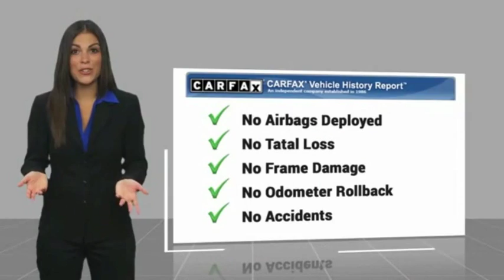2014 Chevrolet Corvette Used P24471 1G1YA3D79E5126949 2014 Chevrolet Corvette Base P24471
ADULT DRIVEN 2014 STINGRAY RED WITH RED LEATHER AND ONLY 15495 MILES ! This Corvette looks and smells like Showroom NEW. Clean CARFAX and NEVER SEEN ANY WEATHER OTHER THAN Pure Sunshine. This 2014 Chevrolet Corvette Stingray RWD 7-SADULTpeed Manual with Active Rev Matching 6.2L V8Recent Arrival! 17/29 City/Highway MPGAwards: * Car and Driver 10 Best Cars * Ward's 10 Best Engines * ALG Best Residual Value * NACTOY 2014 North American Car of the Year * 2014 KBB.com Brand Image AwardsCar and Driver, January 2017. Let us help you The Bill Kay Way!Reviews: * If you like the idea of owning unimaginably good horsepower and performance value, and controlling it from a Ritz-Carlton of an interior, the Corvette Stingray couldn't make more sense. Source: KBB.com * Relentless V8 power; impressive handling and braking; upgraded interior with new electronic features; roomy cargo area; nifty rev-match manual transmission. Source: Edmunds * With its sculpted athletic exterior and driver-oriented cockpit, Stingray is a beautiful weapon against the ordinary. But its ingenious design is purpose-driven. A lightweight aluminum space frame replaces steel. Carbon-fiber and carbon-nano-composite structures reduce weight even further to achieve optimal handling and acceleration. Provocative, purposeful and sculpted for optimal performance, the Stingray coupe is low, light and lean. Increased downforce keeps the vehicle planted, while its functional exterior vents create a totally new breathing experience to reduce lift and minimize drag. The advanced ventilation systems help air flow from front to back, cooling critical components of the perfectly balanced powertrain. Illuminated by innovative digital features and intelligent driver controls, the Stingray cockpit is a stunning change from your typical interior scenery. An ingenious available color Head-Up Display complements the customizable dual display featuring two 8-inch screens. A sweeping freeform line spans the